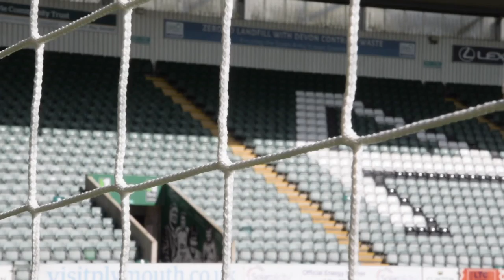Matchday Moments - Argyle v Yeovil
CHARLIE Rose, our Matchday Moments guru, celebrated his birthday on Saturday.

As his present, we arranged a 4-1 victory over Yeovil Town for him. Aren't we nice?

In turn, he has given us the gift of another quality video, giving us another chance to relive a very fine Argyle victory.